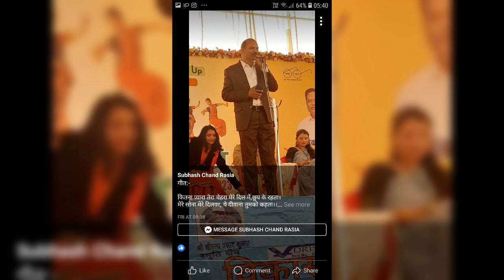3892 INDIA& ABROAD कितना प्यार तेरा चेहरा SUBHASH CHANDRA RASIA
कितना प्यार तेरा चेहरा तेरे दिल में छुपा कर रहता मेरा सोना मेरा दिलबर यह दीवाना तुमको कहता
singer and composer yatindragovil
writer  SUBHASH CHANDRA RASIA